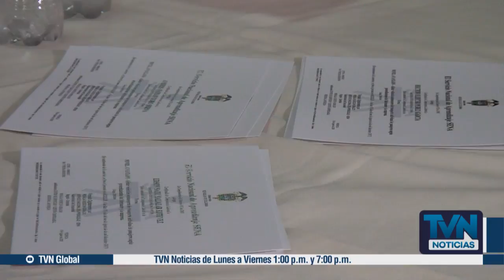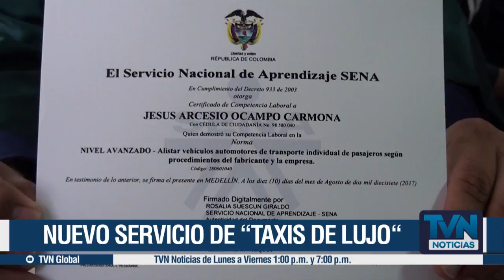82 taxistas se gradúan.